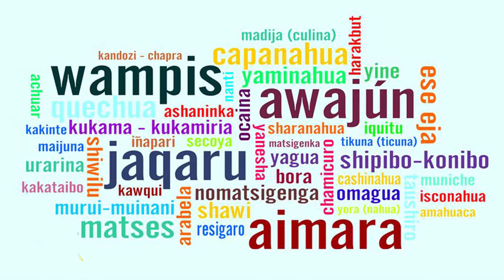Día Internacional de los Pueblos Indígenas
EfeméridesRENIEC en el Día Internacional de los Pueblos Indígenas reconocemos el invaluable aporte que realizan al Perú con su sabiduría ancestral, y reafirmamos nuestro compromiso para garantizar el acceso registral en igualdad de condiciones y sin barreras culturales.